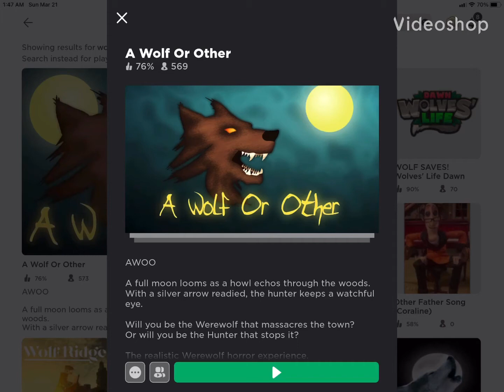Roblox A wolf or other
It’s been a while since I’ve played this game and looks like it has been updated.